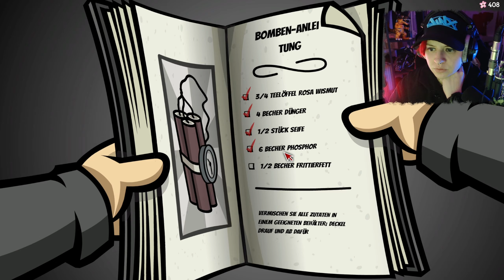Randal's Monday 40